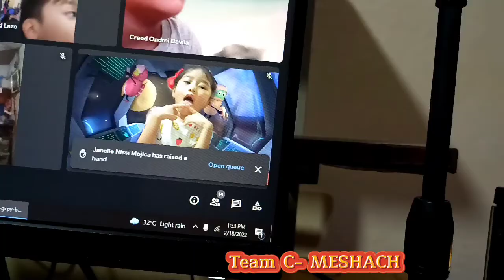A Day in the Life | Preschooler Online | Vlogging Contest at Bethel Christian School Fairview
"Competition can help your children learn skills they'll use throughout their lives."

Hi it's
My channel is all about personal and family vlog with my kiddos and hubby...
I Love to share God's word and inspire others!
God bless!

Champion for Vlogging Contest at Bethel Christian School Fairview.
Preschool Category
"Grab the opportunity and motivate kids to be active"